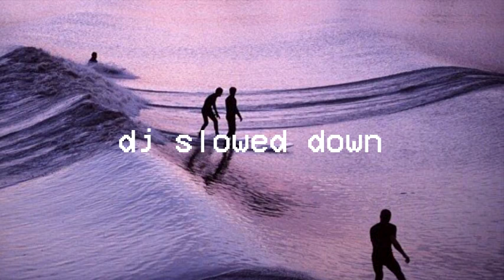Dean Lewis - Be Alright (slowed down)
b e  a l r i g h t